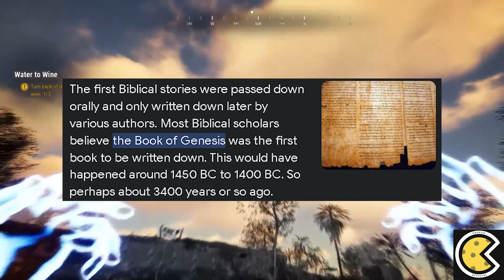JESUS™ Open-World Game.. (2023)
A new Jesus game is in the works. Jesus Christ is one of the major religious leaders. The son of god was born in bethlehem now it seems like jesus game on ps5, xbox series x/s and pc is arriving in 2023 as the development of the game has already been started for multiple platforms. As of now, we know it's an open world game. Previously Jesus Christ has already starred in the protologue of the game itself which is about 1 hour long and free to download on steam. However it's a no-brainer that he will also be the main protagonist for the "I am jesus christ" video game releasing in the forth quarter of this year.